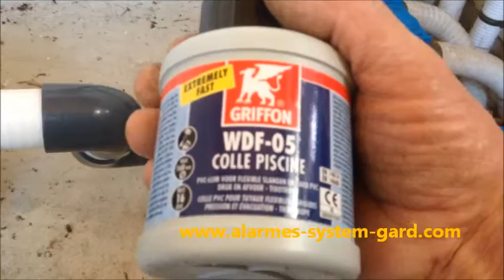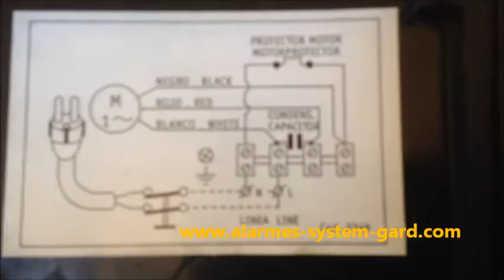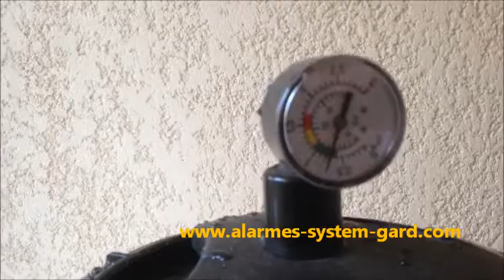Remplacement moteur filtration piscine comment faire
1) couper de courant disjoncteur
Cette vidéo montre et explique comment remplacer le moteur de la remplacer le moteur de la filtration de la piscine
Disjoncter le général

1) swimming pool
Disjoin the General
This video shows and explains how to replace the swimming pool filtration motor